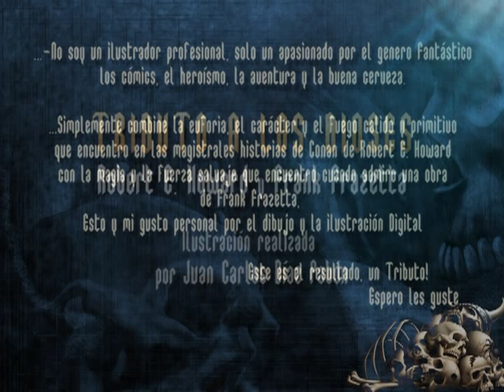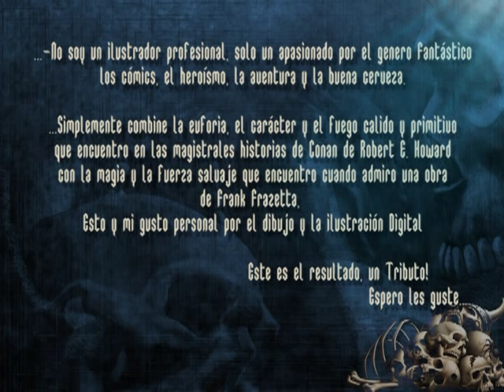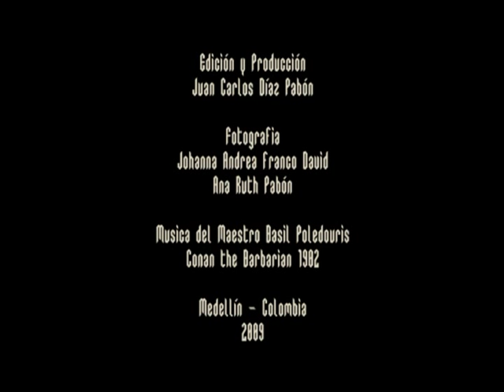ILLUSTRATION OF CONAN, a tribute to Robert E. Howard and Frank Frazetta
...- This is Conan!, The great creation of the charismatic Robet E. Howard, the great pillar of the fantasy genre, one of my favorite characters, the stories of wild and powerful Cimmerian have filled my life with moments of great and memorable reading.